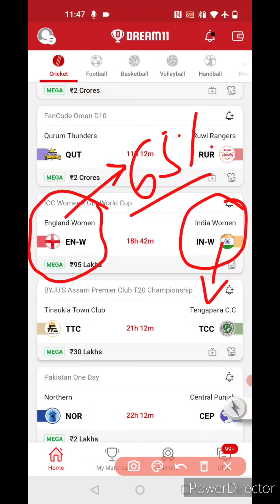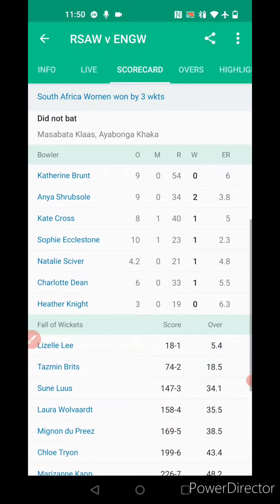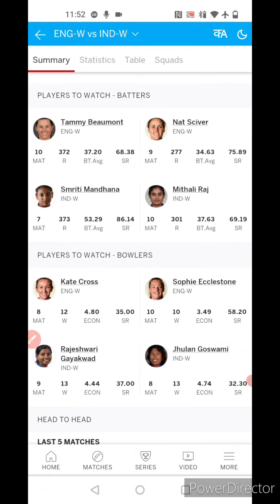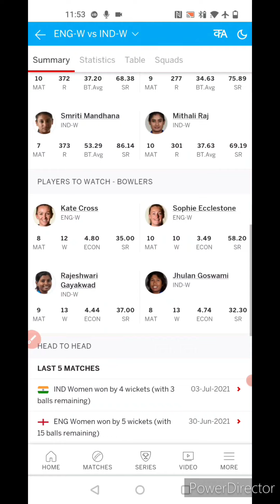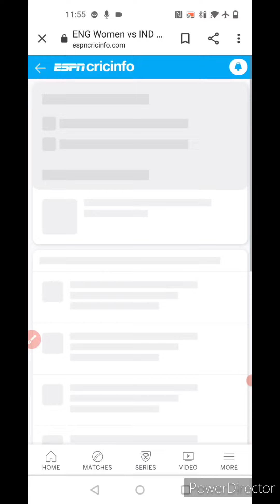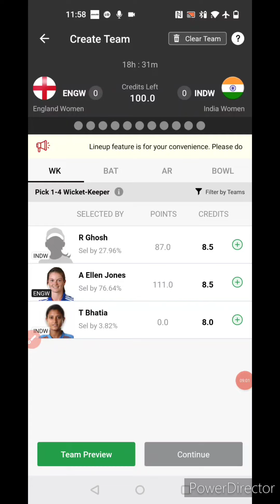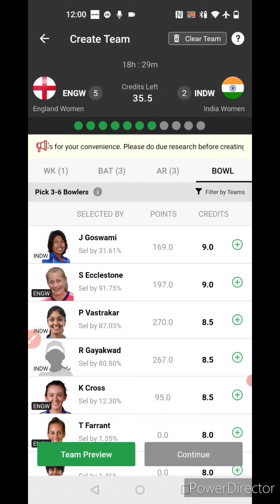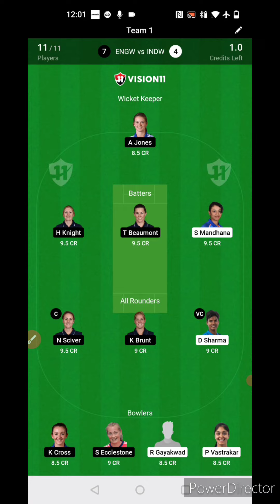EN-W vs IN-W Dream11 Team, EN-W vs IN-W Dream11 Team Today, EN-W vs IN-W Dream11 Prediction,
You will get full preview and winning analysis of ENW vs INW Dream11 Fantasy match so that you can win big on Dream11

You will get full analysis of ENW vs INW Dream11 match

ENW vs INW, ENW vs INW playing11,
dream11 ENW vs INW, ENW vs INW dream11, ENW vs INW dream11 team, ENW vs INW Dream11 prediction, ENW vs INW dream11 prediction today, ENW vs INW dream11 todays team,

INW vs ENW, INW vs ENW playing11, dream11 INW vs ENW, INW vs ENW dream11 team, INW vs ENW dream11 prediction, INW vs ENW dream11 prediction today, INW vs ENW dream11 todays team,

More Preview:-

en-w vs in-w,en-w vs in-w dream11 prediction,en-w vs in-w dream11,en-w vs in-w dream11 team,in-w vs en-w dream11,en-w vs in-w dream11 today,eng-w vs ind-w,en w vs in w,wi-w vs in-w,en w vs in w dream11 team,eng-w vs ind-w dream11,in-w vs en-w dream11 team,in-w vs en-w,en-w vs in-w t20,en-w vs in-w live,in-w vs en-w dream11 prediction,in-w vs wi-w,en-w vs in-w dream 11,en w vs in w dream11,eng w vs ind w dream11,wi-w vs eng-w dream11,in w vs en w,

LUDO APP:-

Note:- These are the apps on which *PR* invest on each match,

Video Content..

1. This analysis is based on my Understanding, knowledge, and instinct. While selecting your team, consider the points mentioned and  make your own decisions.

2. Dream11 takes great care to comply with all central and state legislation in India to ensure that users are fully protected. Every Contest on platform is carefully designed to comply with applicable statutes and regulations in India.

4. Prediction Raja do not promote any gambling app and not liable for any profit or loss which may arrise from this app.